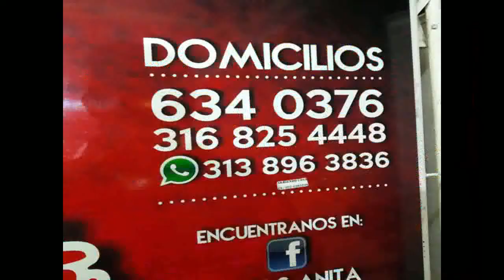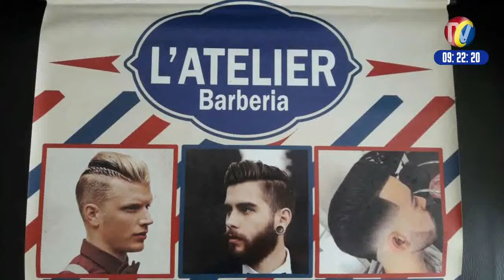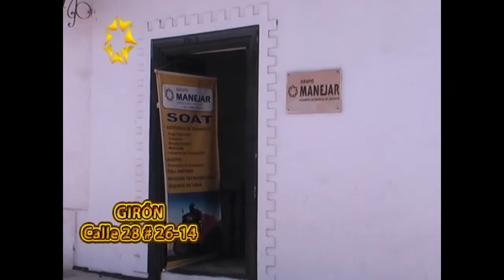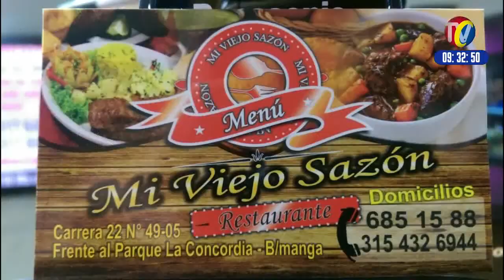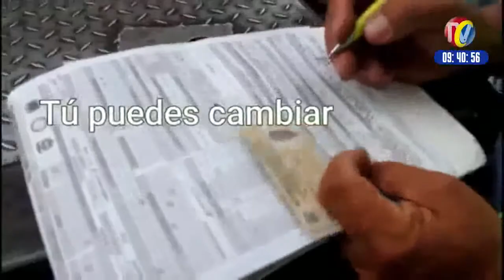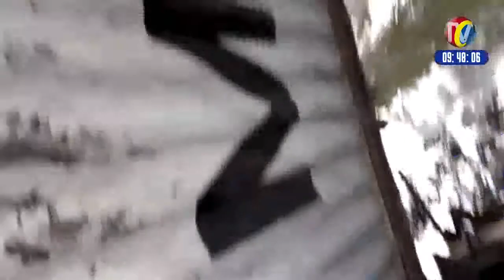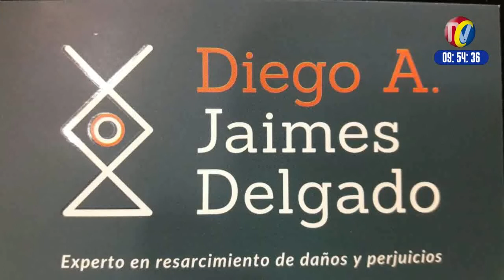IMPACTO Lunes 10 de Julio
01- AUTOPISTA A FLORIDA- Este taxista con taxi de placas XVY487- conducía Borracho en Contravía por la Autopista- Cuando la Policía lo requirió se bajo del carro y echo a correr hasta que lo capturaron

03- AUTOPISTA FLORIDABLANCA Sector lagos- Este Motociclista con pasajero en Contravía transitaba a Alta Velocidad en Contravía por el Carril de METROLINEA
04- CURITÍ Un Motociclista Muerto y Acompañante herida- muerto y un herido dejó accidente tracto camión se movilizaba en sentido Bucaramanga -San Gil  y una de las llantas se reventó invadiendo el carril en la curva chocando con un turbo conducido por  Carlos Becerra, detrás del turbo iba Ciro Alfonso Reyes Silva con  su  esposa Sandra Gualdrón  en una moto, chocando de forma contundente detrás de la turbo.
05- SOCORRO- Dos personas heridas en accidente de esta camioneta y una volqueta
06- GIRON- Conductor Borracho se durmió al Volante, saltó separador y se estrello contra poste de energía
07- GIRON- Frente A Cremas - Murió Señora 55 años Atravesó la Vía forma Imprudente arrollada por Buseta

08- a bomba GUARÍN- LLegó este Conductor de Furgón Acuchillado por robarle 2 millones- en Sector 4 vientos en La Loma César
09- FLORIDABLANCA- barrio VILLALUZ- Estos son Alias el PAISA y Alias OREJAS- Acusados de Atracar transeúnte, carros repartidores  y hasta de entrar a Atracar en las casas
10- MOTOCICLISTAS Siguen Abusando de las Normas sin Control de las Autoridades- Calle 56 Frente a San Andresito Cargando vidrio
11- MEDELLIN- POLICÍAS capturan ladrones cuando cometían millonario hurto a Conductor de Vehículo
12- TRANSITO BUCARAMANGA- sanciona conductores que dejan sus vehículos sobre Zonas Peatonales
13- VIA A LA COSTA- loma del Bálsamo Cerca al COPEY- Murió conductor de Tractomula al Salirse de la Vía después de pasar Puente